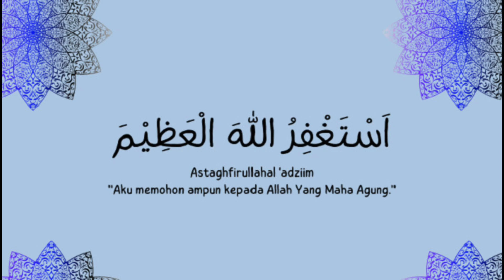Istighfar 10 Menit - Ust Hanan Attaki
halo guys

hari ini saya upload video Istighfar 10 menit spesial hari jumat